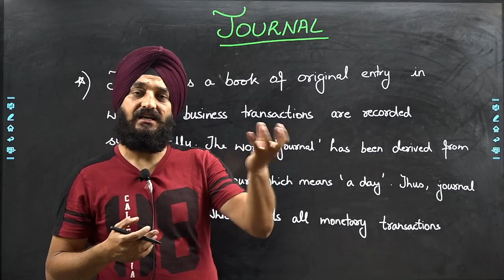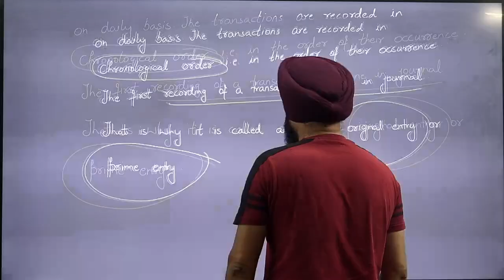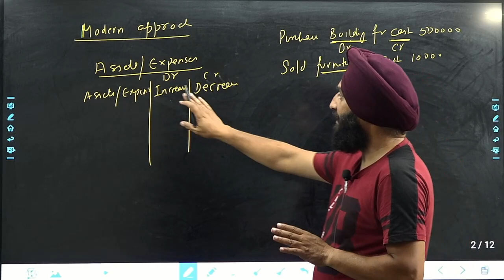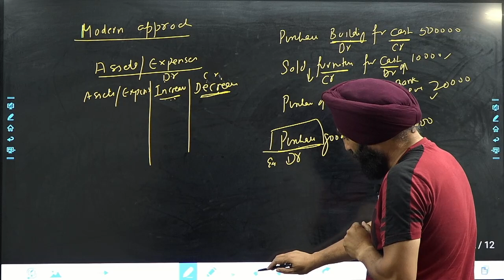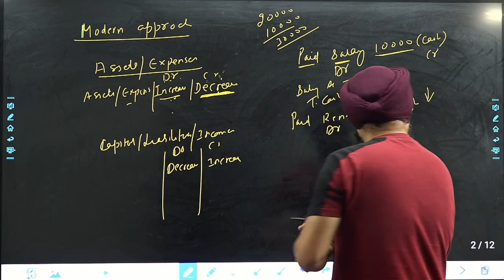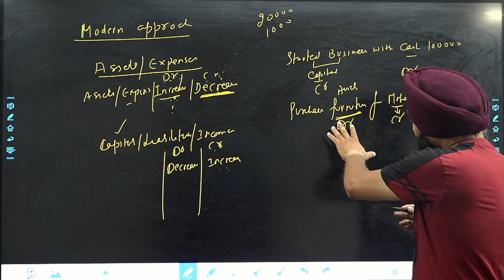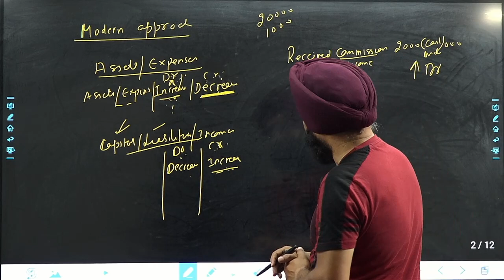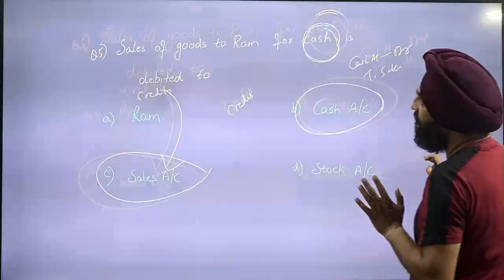Lec 11| Quick Revision Series| Journal Entries with MCQ| JKSSB| FAA